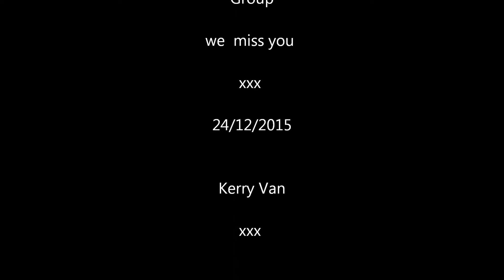Merry Christmas Angels 2